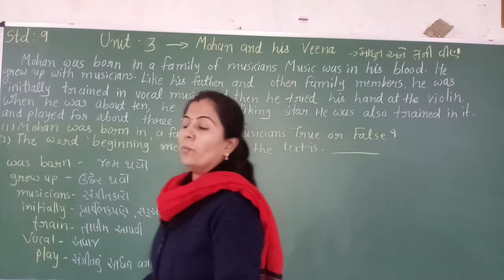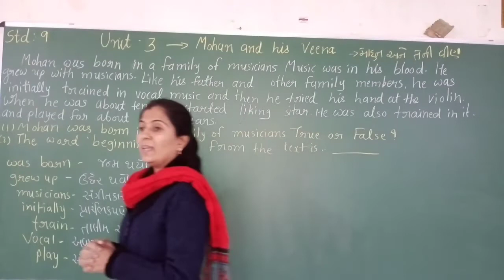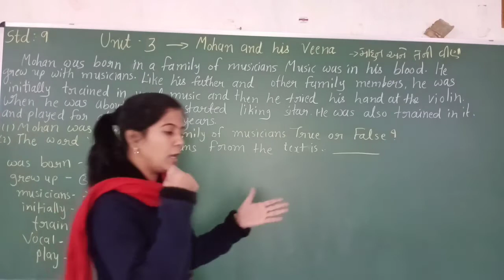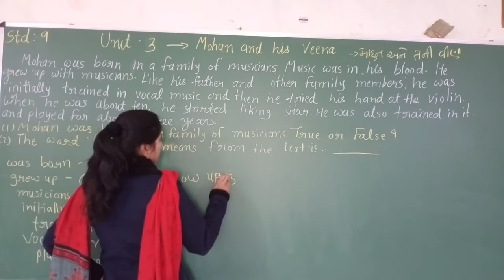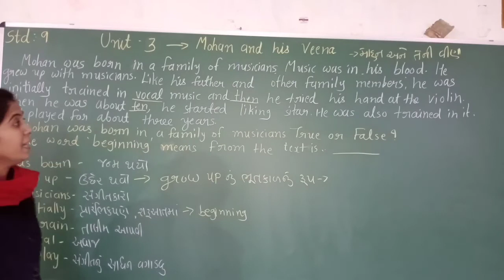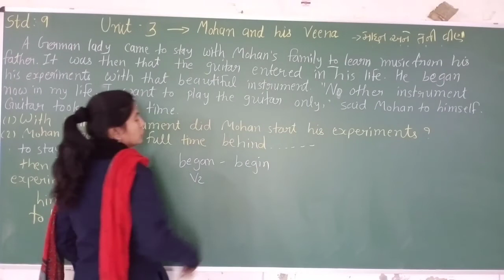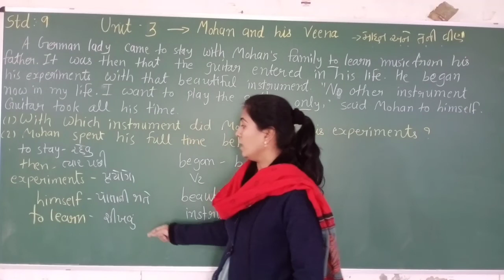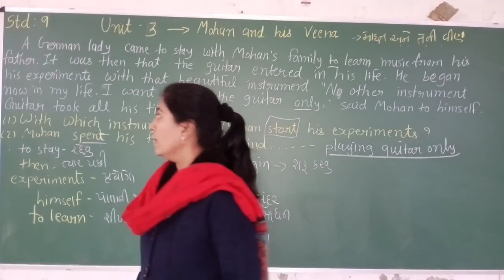Std 9 ॥ English ॥ unit-3 || Mohan and his Veena || lecture 1